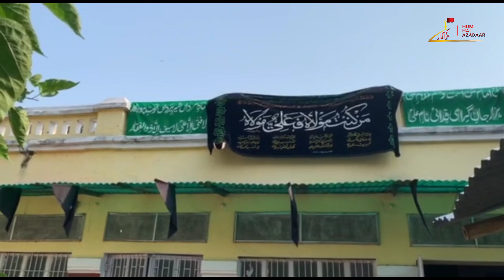21 Ramzan 1442 Shabih E Taboot Maula Ali Ibne Abu Talib (as) In Patna || 2021 || Hum Hai Azadaar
21 Ramzan 1442
Shabih E Taboot Imam Ali Ibne Abu Talib (as)

From Azakhana Dr. Syed Safder Ali Khan Marhoom To Azakhana Yahya Manzil